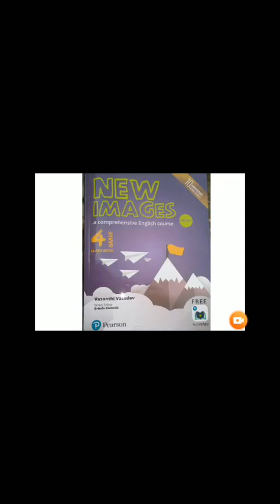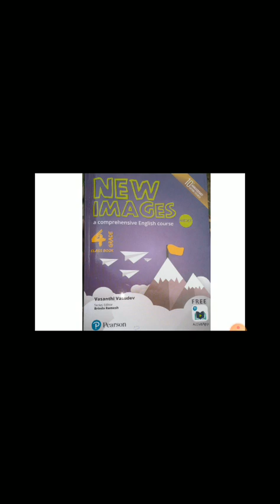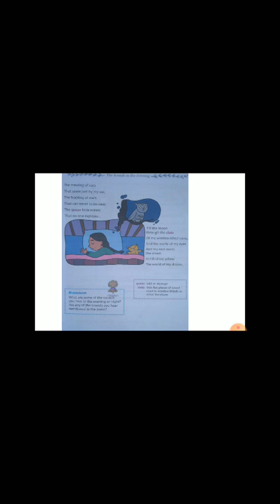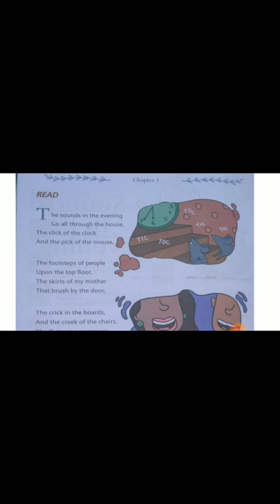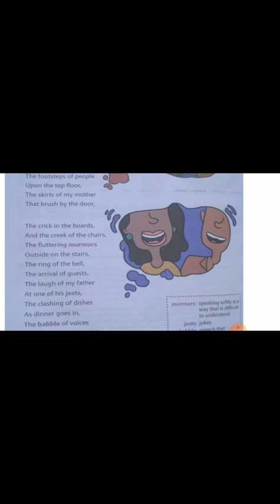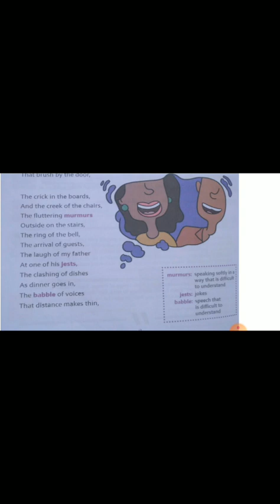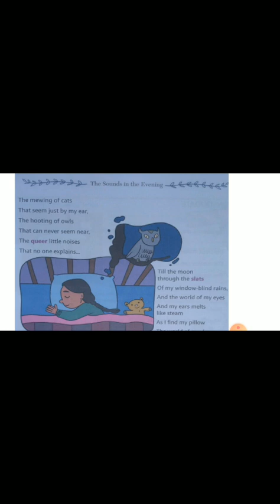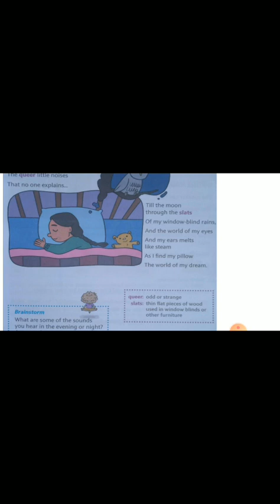Lecture_1_Class 4 ( English )